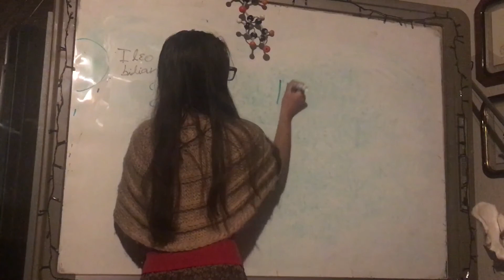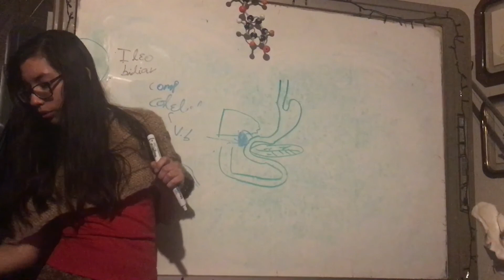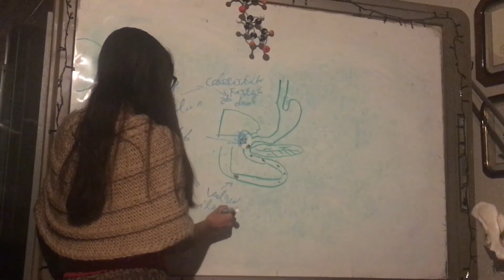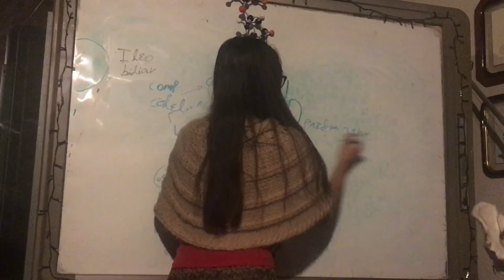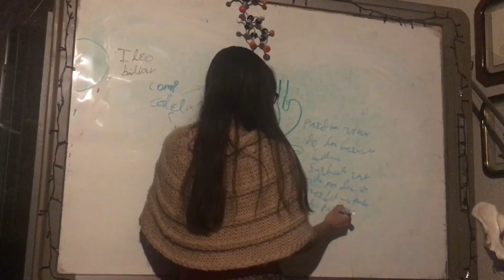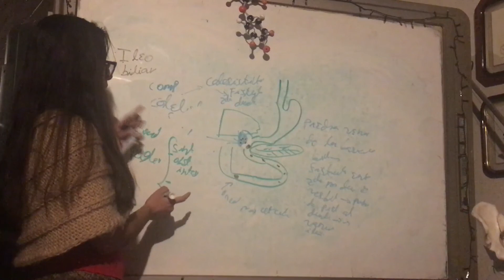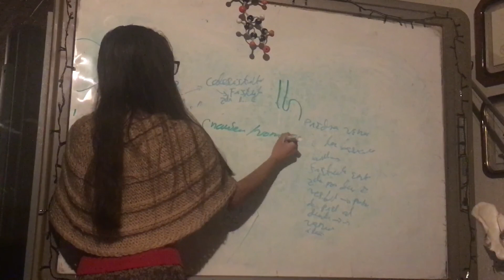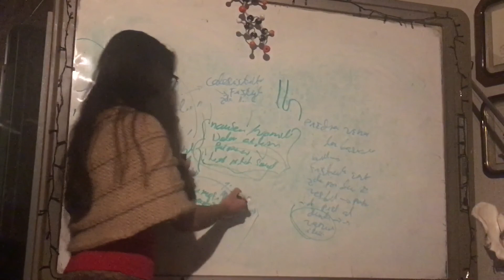Ileo Biliar. Patología Tracto Gastrointestinal